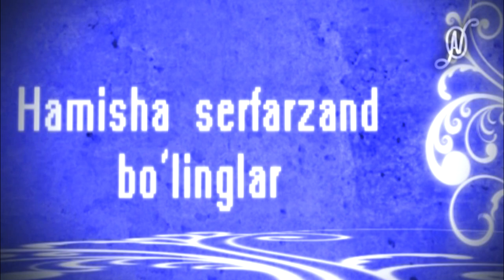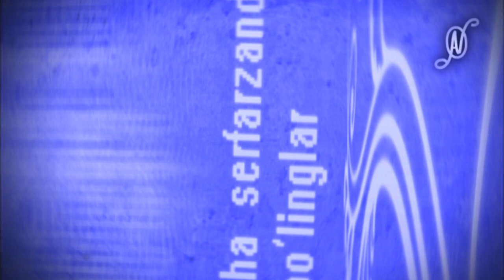Azamat Otajonov AYTAY ENDI BERSANG RUXSATING